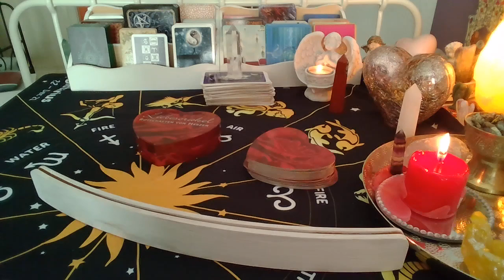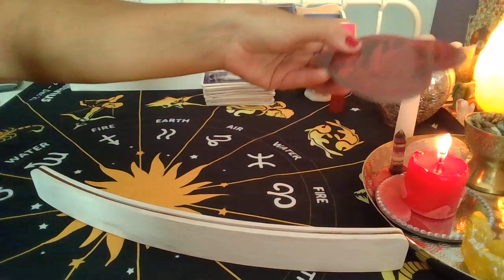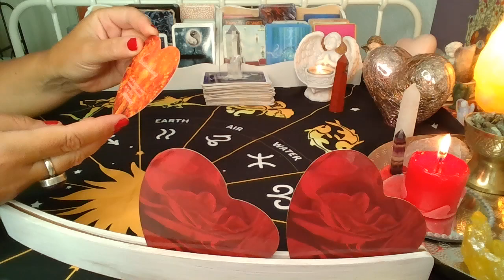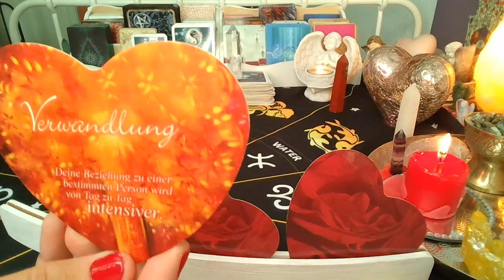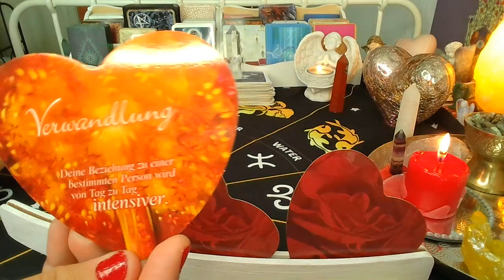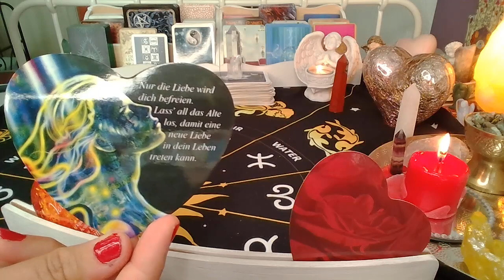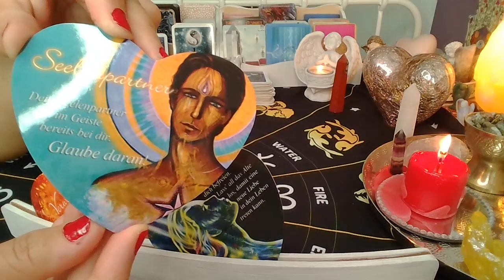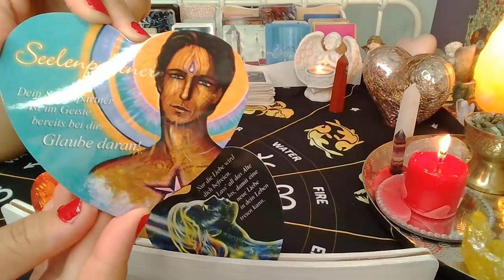ORAKEL❤️PORADA MILOSNO-ANIELSKA❤️29.8.-4.9.2022❤️Karty TAROTA i ANIELSKIE❤️